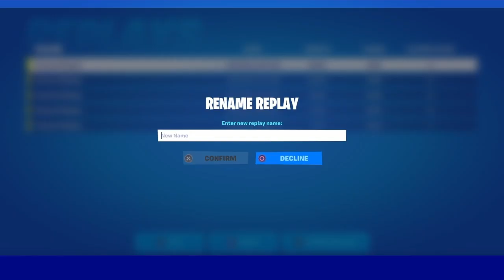Kenneth flabbergasted about Fortnite Ft Eddie's soundboard (+ extra clips)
Fortnite being Fortnite
My voice isn't recorded in any clips because of Sharefactory. Enjoy!